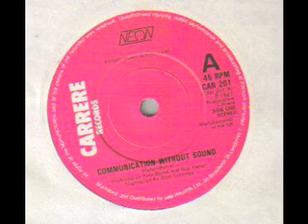Neon - Communication Without Sound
from: "Remote Control" album - label: Carrere - year: 1981 - country: UK